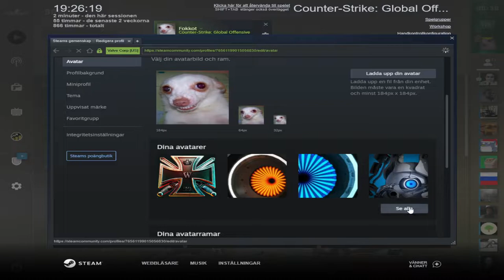LETS GO RANK UP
I RANKED UP AND PLAYED WITH RUSSIANS!